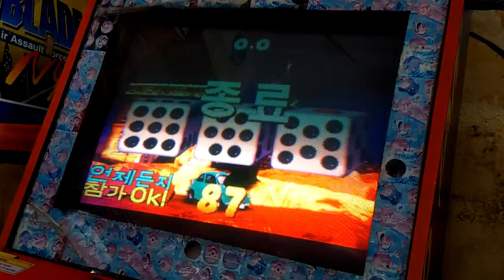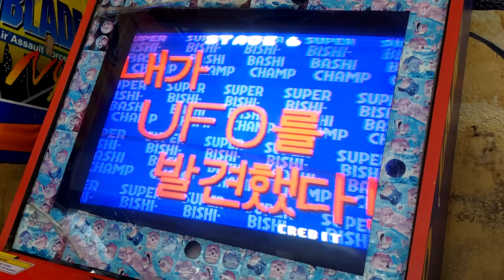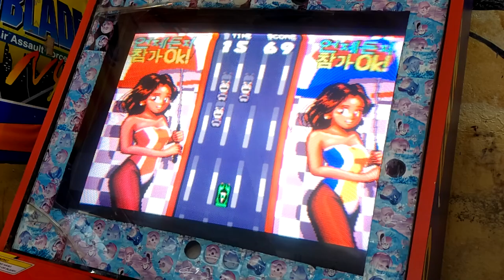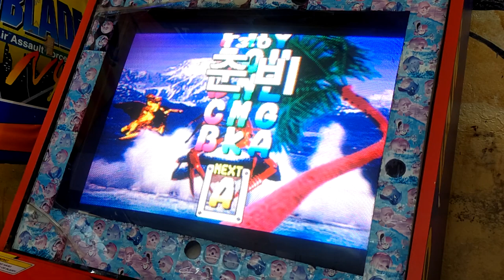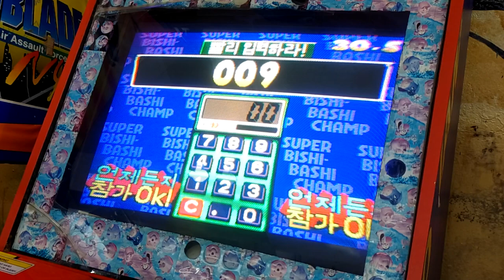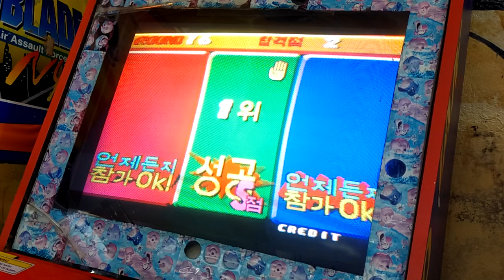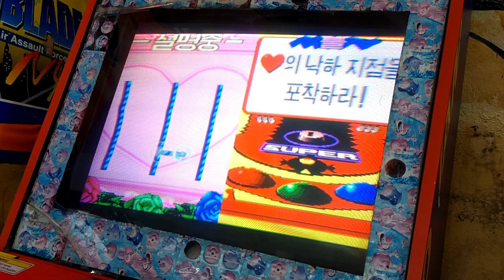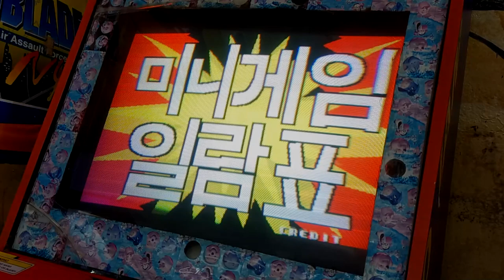[Arcade Play Sample] 1996 Super Bishi Bashi Champ / 슈퍼 비시바시 챔프 - 한국판 1CC (W. 실제 기체)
[비시바시 시리즈]의 두 번째 작품이자 처음으로 해외 버전도 발매된 작품. 시리즈의 초대작인 비시바시 챔프는 일본 내수판만 존재. 총 20가지 게임으로 구성되어 있으며, 20 게임을 순서대로 플레이하거나, 플레이어가 원하는 게임을 1크레딧 당 3개 선택해 플레이 할 수 있는 선택 플레이 모드도 추가되었다. 본 게임에서 등장한 미니게임들은 이후 하이퍼 비시바시 챔프나 그레이트 비시바시 챔프, 더 비시바시 등에서도 활용되는 모습을 볼 수 있다.

- 이야깃거리 -
본 작품은 플레이어의 플레이에 따라 1점에서 5점까지 점수를 부여한다. 100점 만점. 10점 단위로 최종 결과 화면에서 랭크가 갈린다. 90점 이상은 A, 80점 이상 90점 미만은 B 이런 식으로 랭크를 매긴다.

본 작품의 한글화는 옥산전자(현 안다미로)에서 담당. 한글화에 신경을 많이 쓴 흔적들을 볼 수 있는데, 게임 설명, 음성까지도 한글화되어 있는 모습을 볼 수 있다.  단, 더 비시바시 그리고 비시바시 채널은 음성은 일본어가 그대로 출력.

- 여담 -
실제로 가동되고 있는 슈퍼 비시바시 챔프입니다. 난이도는 디폴트(중간)가 아니라 가장 쉬움으로 되어 있습니다. 때문에 디폴트 세팅이었으면 진즉에 컨티뉴를 해야 했던 부분들이 통과 기준이 낮아져서 통과하는 모습을 볼 수 있습니다.

슈퍼 비시바시 챔프가 있는 오락실들은 제법 됩니다만, 실제로 가동되는 경우는 많이 없습니다.